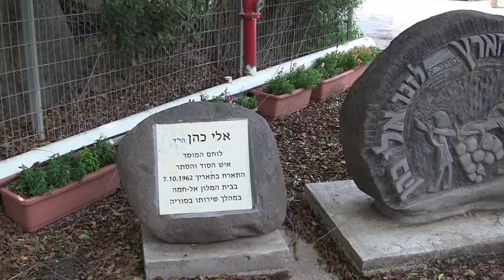2016 03 Golan Eli Cohen